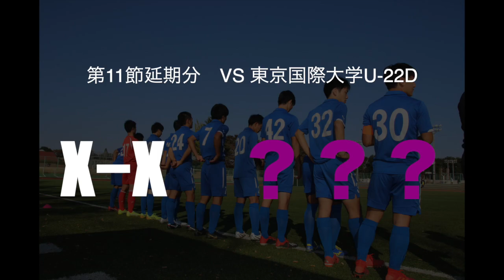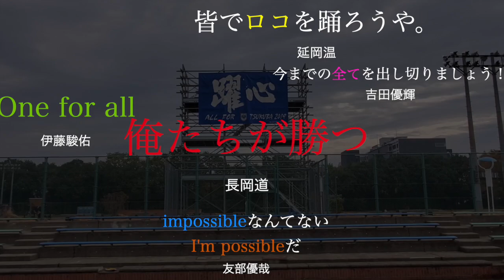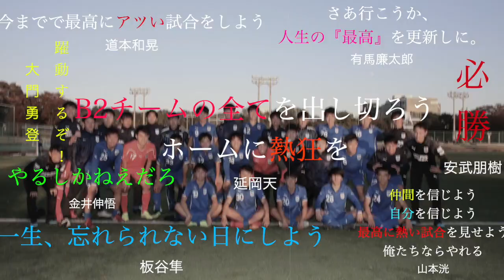B2 Team 最終節 モチベーションビデオ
この動画は筑波大学蹴球部B2チームの最終節にむけてのモチベーションビデオです。

（作成者：金井伸悟）